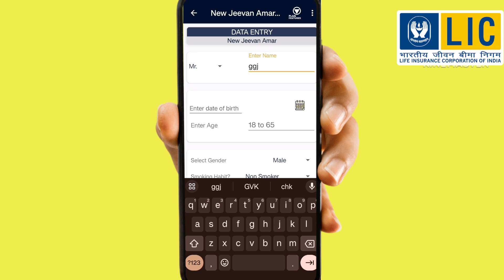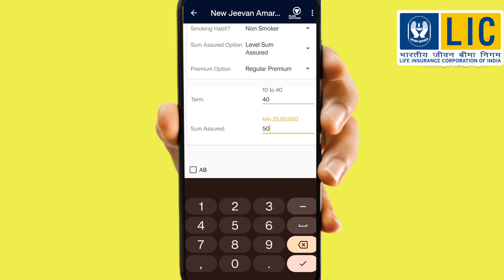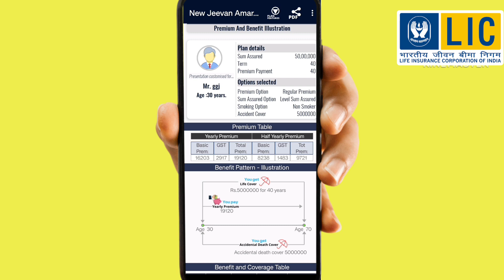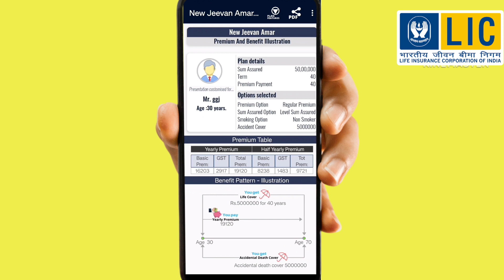LIC Jeevan Amar Plan 955 In Hindi | LIC जीवन अमर 955 | Full Details | Example